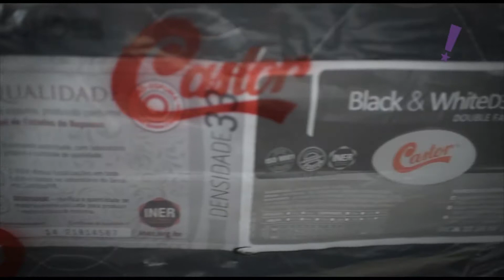Programa Tudo Up! 339 Mega Sonho Colchões